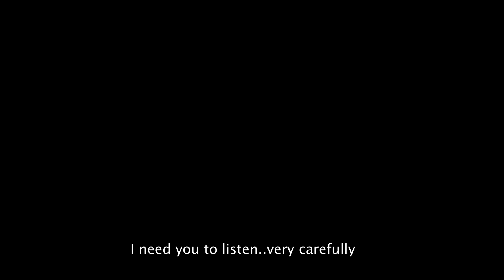Day and Night: Part 2 | Final Trailer | Thriller | July 21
THE FINAL TRAILER..

Movie is coming in 45 DAYS!

A Friendly Films Original

Friendly Films, Greener Productions presents "Day and Night: Part 2"

Starring: Benjamin Barlow, Cambria Camilleri, Jay Grimm, Jayde Hardesty, Omar Gadah, Garrison Gove, Chase Stutzman, Joshua Potter, Alex Hanson, Fernando Mendez, Justin Vinyard, RT Chatfield, Presley Poulsen, Michael Gullotto, Lizzie Swearingen

Movie coming JULY 21

Will be showing at the DOXA Theater on JULY 13